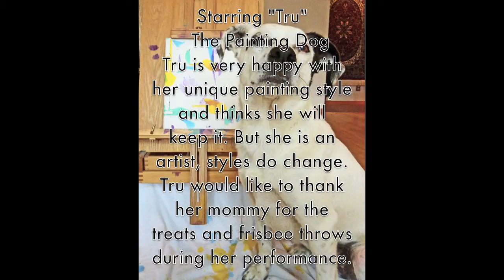Tru Painting Dog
Tru's first attempt at painting. Things did not go as I expected...Hummmm, she is a dog! So, that being said, my thought was, she would have no problem when color/paint was added...STUPID HUMAN! Tru was unsure about the new addition so she decided to change her painting style to the more Jackson Pollock direction and have the paint fly and hit the canvas. Yep, she threw the paint brush at the canvas. A new style is born!

I am licensed by Apple, Inc. to use "Progressive House.caf" which is provided in the iMovie App from Apple, Inc.